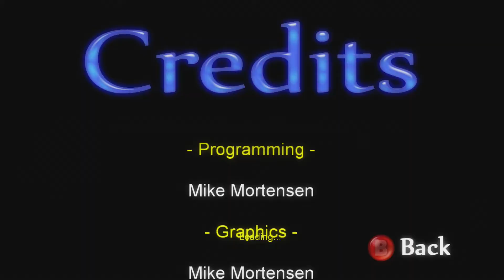Pushy (May 06, 2010)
Official description: Take your avatar on a journey and test your logic as you solve 70+ puzzles! Play with a friend and compete for best times and scores or work together to solve the puzzles! Share your skills with the world by getting a spot on the global scoreboard! (Supports Stereoscopic 3D viewing with no glasses via the 'Crossview 3D' method)

Developer:
Aztecgames
Genre:
Family
Release Date:

Features:
Custom SoundTracks
HDTV 720p
Players Co-op: 2
Players: 1 - 2
Includes Avatars